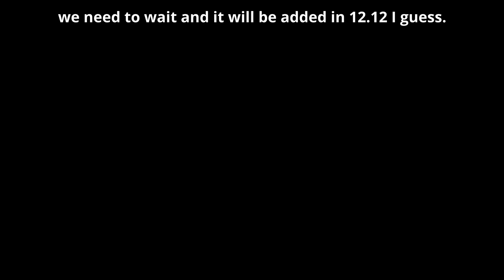Scav Karma 12.12 Escape from Tarkov Update News allstarpunk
Hi I'm allstarpunk and I love sharing Escape from Tarkov update news on YouTube shorts regularly

I stream Escape from Tarkov live every weekday we discuss news and update about Escape from Tarkov.

You can find more Escape from Tarkov news and update on my YouTube channel and tune in live to watch me play Escape from Tarkov live on stream every weekday using the links below.

If you enjoy Escape from Tarkov feel free to play with us live on or off stream and consider joining our Escape from Tarkov community

I share and capture many highlights from our Escape from Tarkov community so we may even feature you or your clip of allstarpunk stream.

Remember that we are a welcoming Escape from Tarkov community and are always looking to grow. Check us out